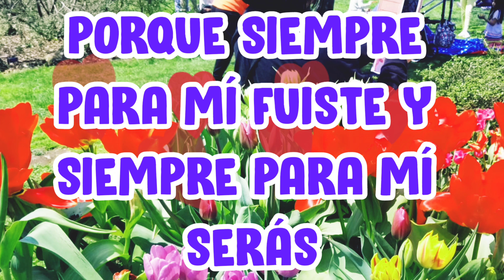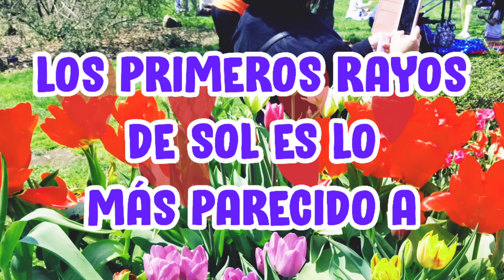te llevo en lo más profundo de mi alma video corto para dedicar